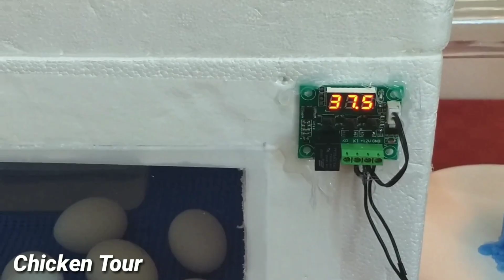PAANO MAG OUTCROSSING| BREEDING TIPS SA MANUKAN|INBREEDING/CROSSBREEDING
Ang "OUTCROSSING"ay isang paraan ng breeding para mapalakas at mas higit na mapagbuti ang lahi ng ating mga manok sa pamamagitan ng pag dagdag ng ibang linyada ngunit galing sa iisang lahi na nagtataglay ng halos magkaparehong katangian.Sa ganitong paraan ay hindi mawawala ang mga katangian ng ating mga palahing manok sa paglipas ng maraming henerasyon.

How to make a "DIY- HOMEMDE AUTOMATIC INCUBATOR FOR CHICKEN EGGS /Paano gumawa ng automatic incubator

How to set the 12volts "W1209 THERMOSTAT" for egg incubator /Paano i set ang w1209 thermostat

How to " INCREASE & DECREASE THE HUMIDITY " in the incubator /Paano pataasin at pababain ang humidity sa loob ng inubator

" HOW TO IDENTIFY MALE AND FEMALE DAYOLD CHICKS " /Paano malalaman kung lalaki o babae ang sisiw